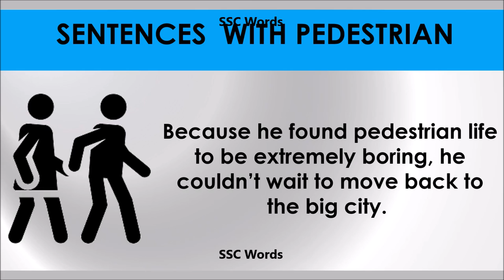Pedestrian # Improve English # Meaning and 5 sentences # GRE CAT GMAT word # SSC Words